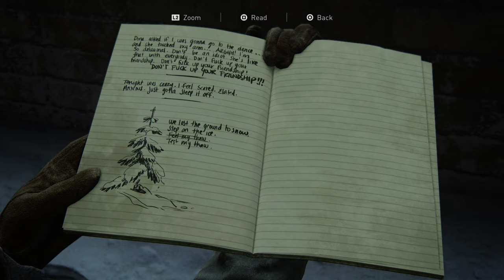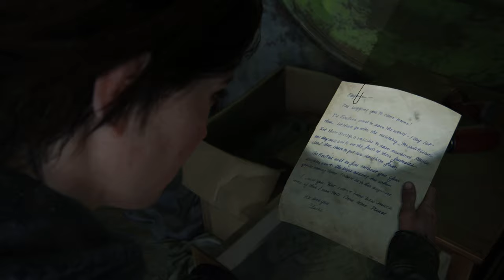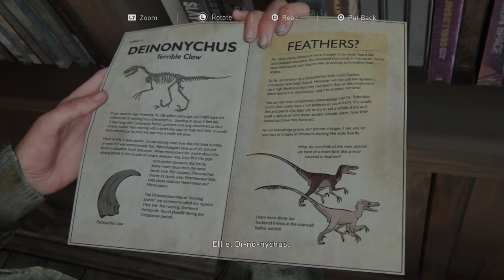THE LAST OF US PART II PS5 Enhanced Version - Walkthrough No Commentary - Part 2 [4K 60FPS PS5 HDR]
Genre: Action
Rating: Rated "M" for Blood and Gore, Intense Violence, Nudity, Sexual Content, Strong Language, Use of Drugs

Strive to survive in this sequel to the hit action-adventure blockbuster release from Naughty Dog and Sony Interactive Entertainment. Ellie and Joel are back for another intense, harrowing, and emotional adventure.